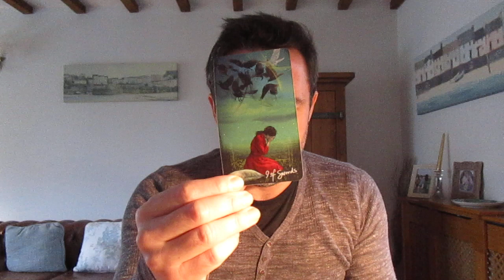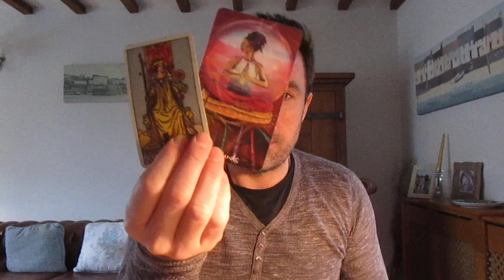Sagittarius 15th-21st March 2021 **TRY NOT TO WORRY........YOU ARE MORE PROTECTED THAN YOU REALISE**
Monday  -       Aries/Taurus/Gemini
Tuesday -       Cancer/Leo/Virgo
Wednesday -  Libra/Scorpio/Sagittarius
Thursday -      Capricorn/Aquarius/Pisces
Friday -            Divine Masculine/Divine Feminine

Monthly -         Love reading

Recorded

10 minute private reading              $25 USD (£20 GBP)
20 minute private reading              $35 USD (£30 GBP)

30 minute Zoom                            $65 USD (£55 GBP)
Please note for Zoom readings, times will be arranged around UK time.

xx